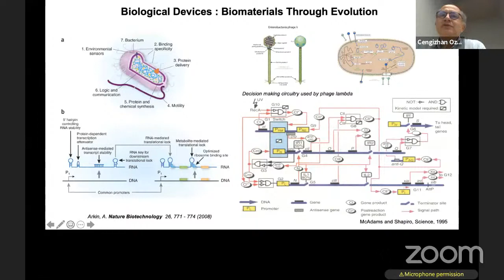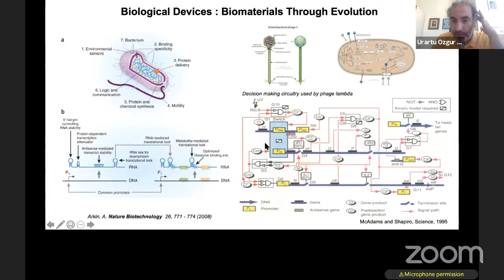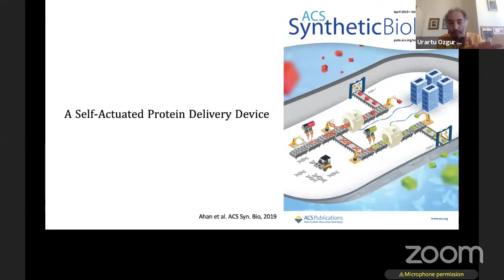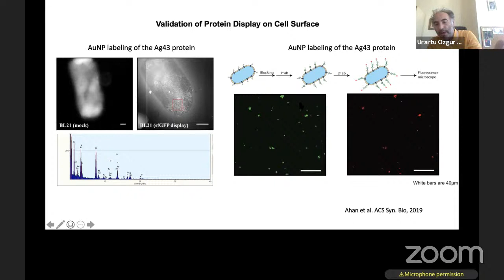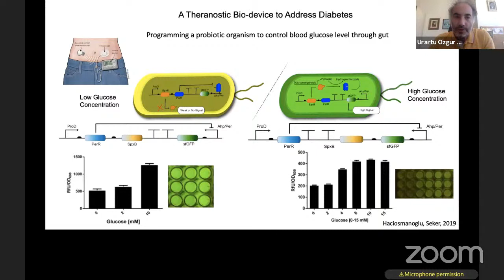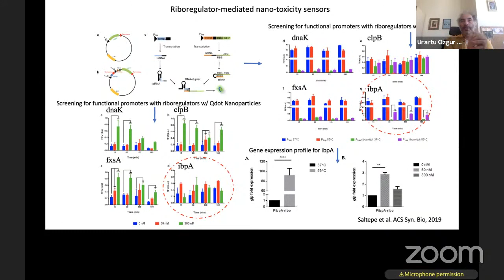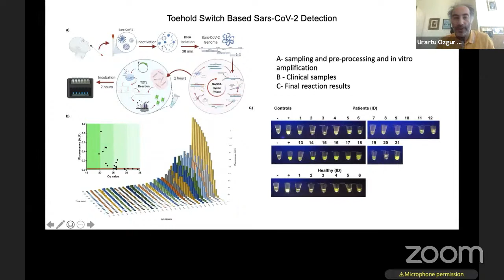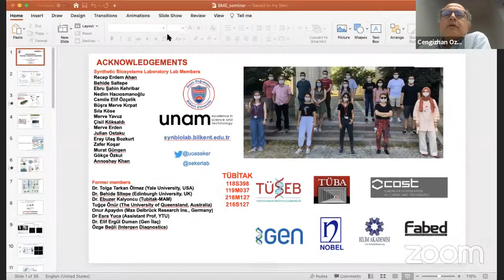Bogazici-BME-Lifesci-Inovita-ISEK Joint Seminar - Dr. Urartu Şeker - April 27th, 2021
Bogazici-BME-Lifesci-Inovita-ISEK Joint Seminar: Synthetic Biology: Living Drugs, Living Biosensors and Living Biomaterials

Urartu Şeker, PhD

UNAM, Bilkent University

April 27 2021 - Tuesday - 13:00 - ONLINE

About The Seminar:
In this talk, I will summarize out recent efforts in developing living therapeutics, living sensors and living materials.

Synthetic biology is an engineering field with the emphasis of changing our basic understanding in genetic designs. Today, with the tools of the synthetic biology, microorganism can be engineered to secrete biotechnological drugs and can also be further engineered for drug targeting, or they can be programmed to report presence of any given molecules in the environment using wired genetic circuits. Biomaterials, protein based materials can also designed using cellular genetic architectures. All of these efforts need a precise genetic engineering along with protein and genome engineering technologies.

About the Speaker:
Dr. Urartu Şeker completed his PhD in Molecular Biology, Genetics and Biotechnology at the Molecular Biology and Genetics Graduate Program of ITU (December 2009). Dr. Şeker continued his academic work as a postdoctoral researcher, first at Singapore Nanyang Technological University, where he has focused his studies on Biophotonics; and later at MIT Synthetic Biology Center, where he started to combine all these technologies for the pursuit of novel advanced nano- and biotechnological solutions for various problems in life sciences. He joined UMRAM at the beginning of 2014 , @Sekerlab & @uosseker).